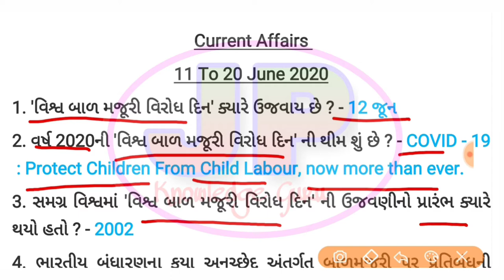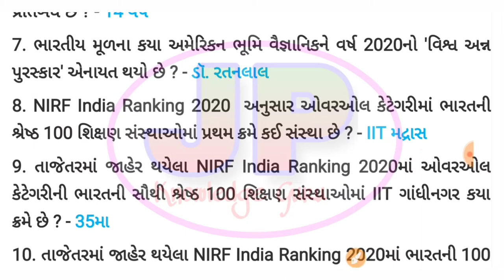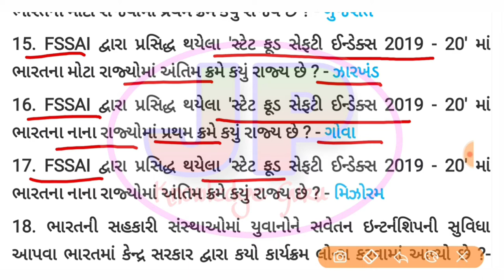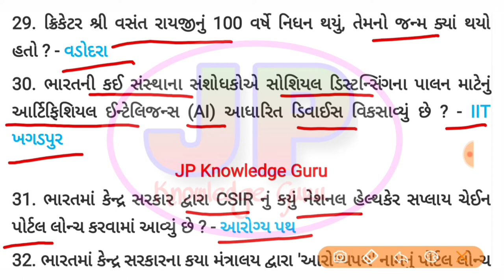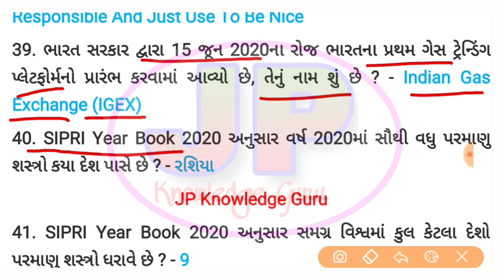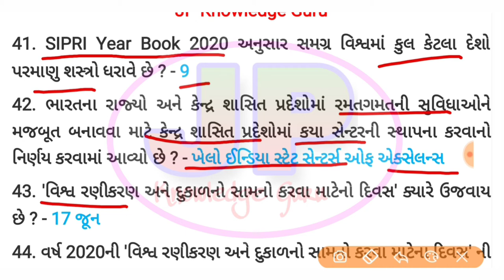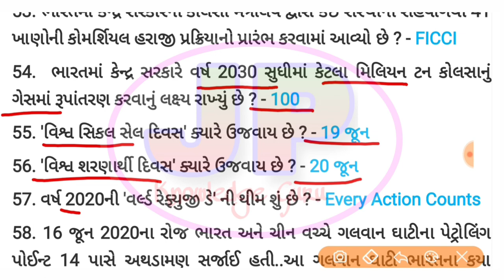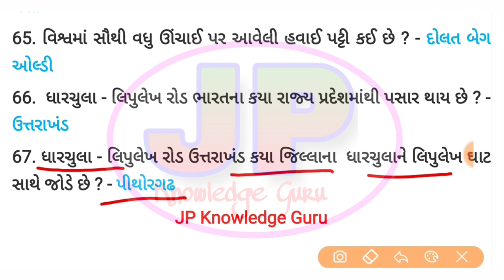June current affairs 2020 | current affairs in gujarati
June current affairs 2020 June 11 To 20

June current affairs 1 to 10

જૂન મહિનાનું કરન્ટ અફેર્સ તારીખ 1 થી 10 જૂન સુધીનું..

JP Knowledge Guru
દરેક સ્પર્ધાત્મક પરીક્ષા માટે ઉપયોગી મટેરિયલ મુકવામાં આવે છે